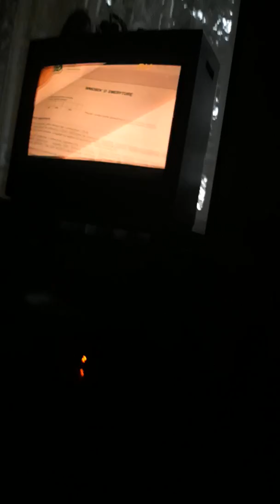Paweł Grabowski Nepotyzm i rozłam w PO!